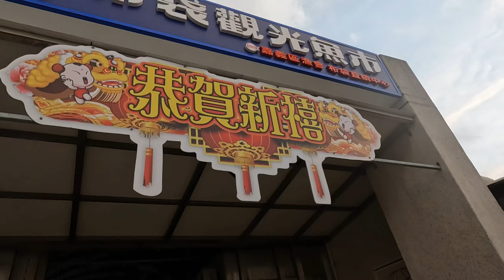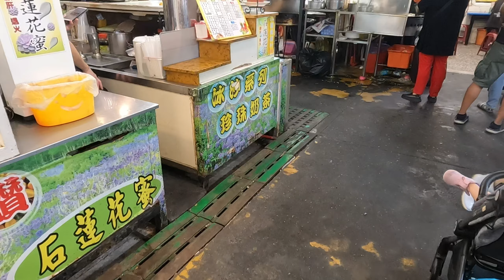03 開局螃蟹太誘人 賞完漁貨 轉個彎直接到海產店吃螃蟹 布袋漁市場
心無大志，逍遙人生。四處走走、晃晃，捕捉別人的人生風景。

地址: 625嘉義縣布袋鎮中山路3號
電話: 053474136